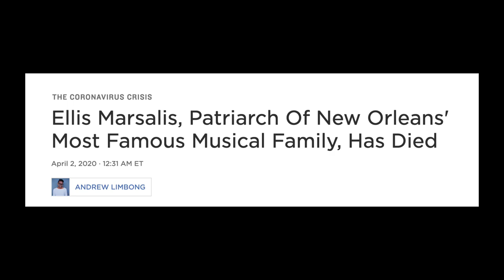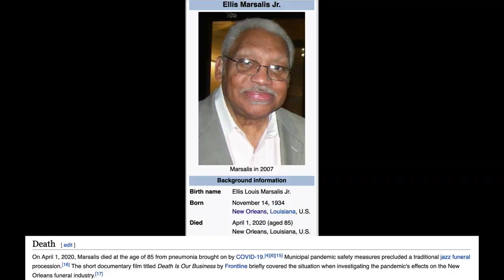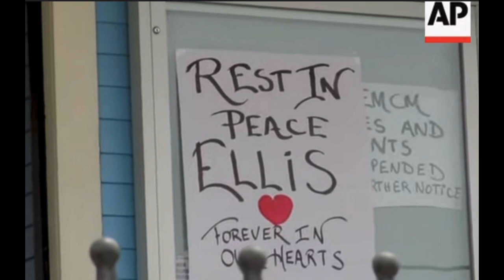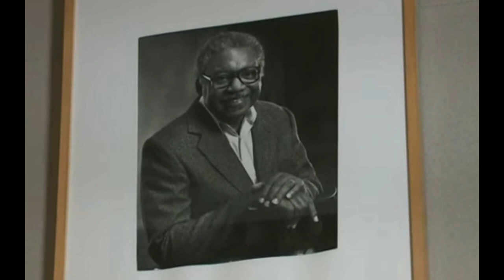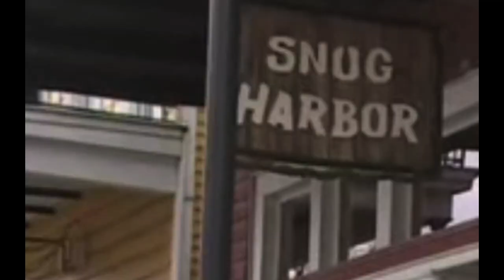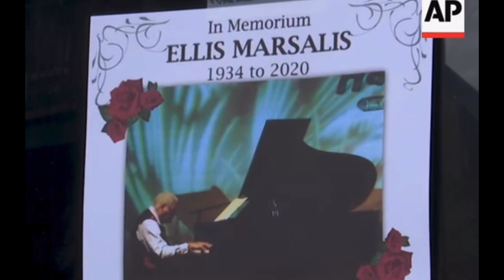Wynton Honors Father At Memorial